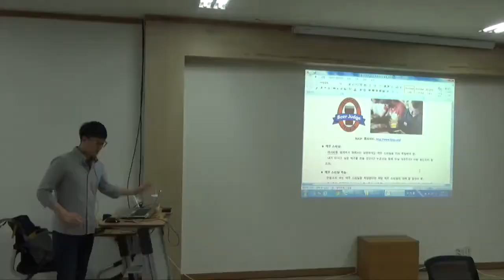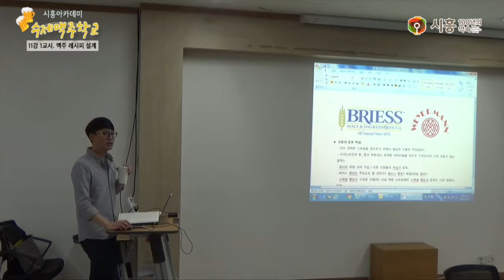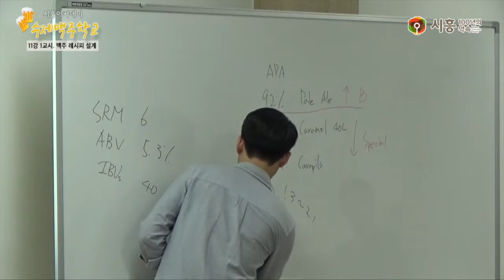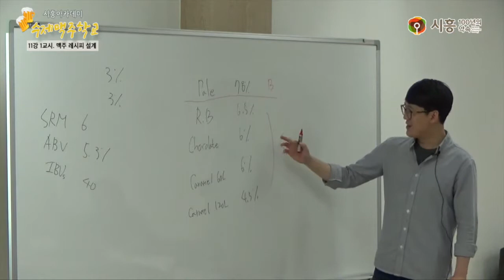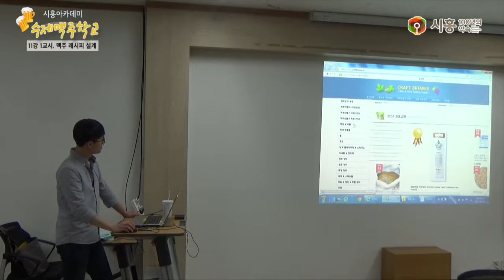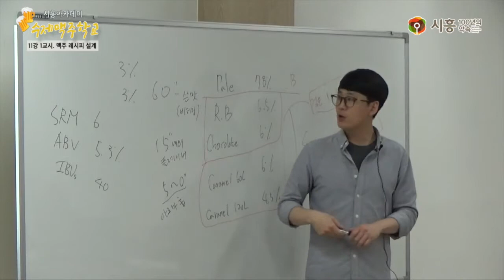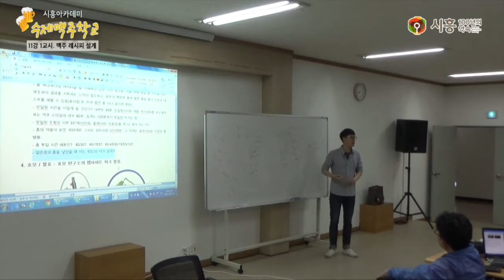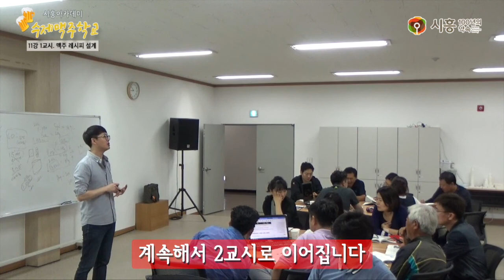[시흥아카데미] 수제맥주학교 11강1교시 「맥주 레시피 설계」 - 이인호(비어포럼 공동대표)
[시흥아카데미] 수제맥주학교 11강1교시 「맥주 레시피 설계」

내 용 : 레시피 프로그램을 이용한 맥주 레시피 설계

강 사 : 이인호 (비어포럼 공동대표)

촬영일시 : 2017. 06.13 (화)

■ 학교장 : 이인호 (비어포럼 공동대표)

■ 촬영 : 이원희(시민VJ)

■ 편집 : 이원희(시민VJ)

■ 제작 : 시흥시